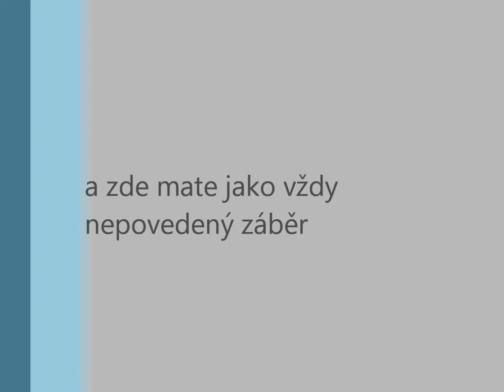Vesy board slide ve skateparku Kynšperk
zde je muj první a nefalšovaný sice krátký ale je tam.boardslide